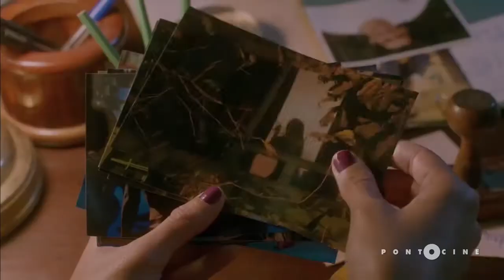Loucas para casar - Trailer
País: Brasil
Direção: Roberto Santucci
Gênero: Comédia
Classificação: a definir
Distribuidora: Downtown
Elenco: Ingrid Guimarães, Tatá Werneck, Márcio Garcia

Sinopse: Malu (Ingrid Guimarães) tem 40 anos e trabalha como secretária de Samuel (Márcio Garcia), o homem de sua vida. Apesar de estarem namorando há três anos, não há o menor indício de que um pedido de casamento esteja por vir. Um dia, Malu percebe que faltam algumas camisinhas no estoque pessoal de Samuel e logo deduz que ele tem uma amante. Após contratar um detetive particular, logo descobre que há mais duas mulheres na vida de Samuel: a dançarina de boate Lúcia (Suzana Pires) e a fanática religiosa Maria (Tatá Werneck). É claro que as três irão disputar a preferência do amado.